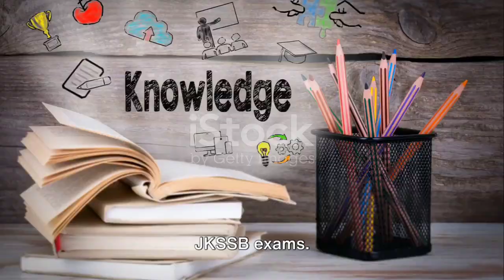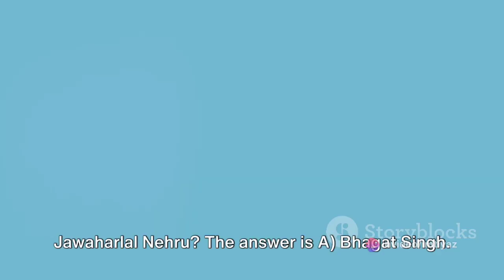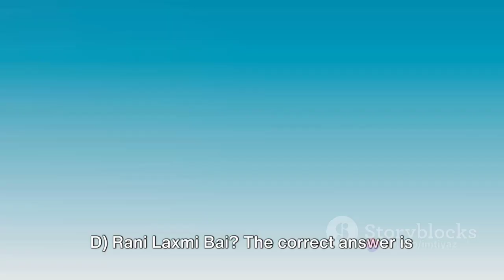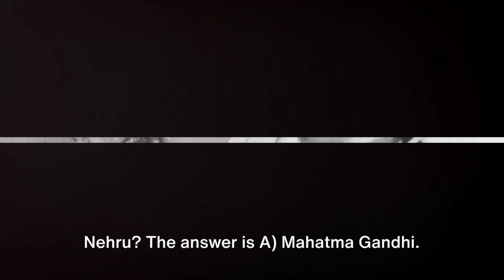Famous Quotes given by Indian Freedom Fighters@Imtiyaz944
Multiple Choice Questions with answers on Famous Quotes given by Indian Freedom Fighters@Imtiyaz944